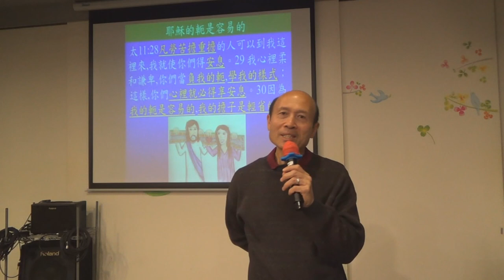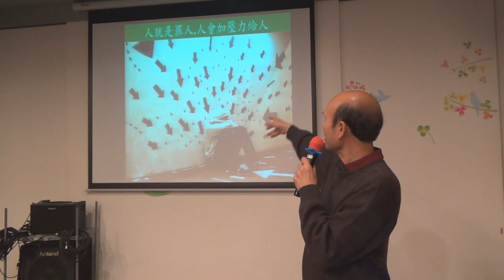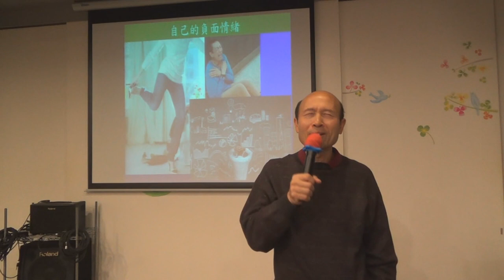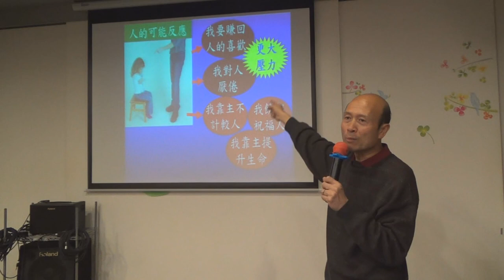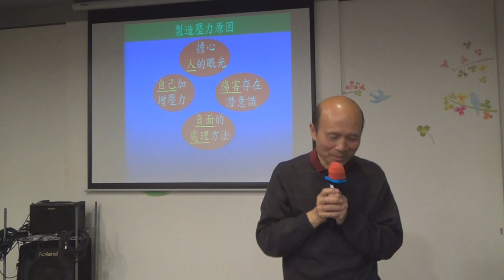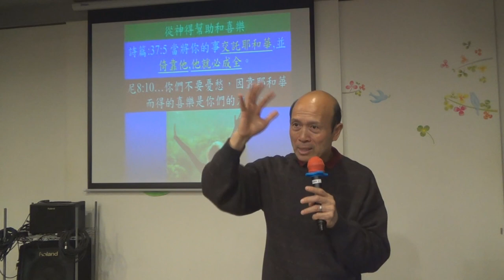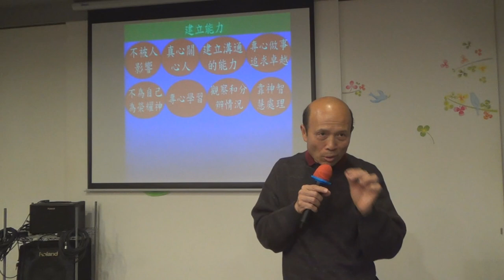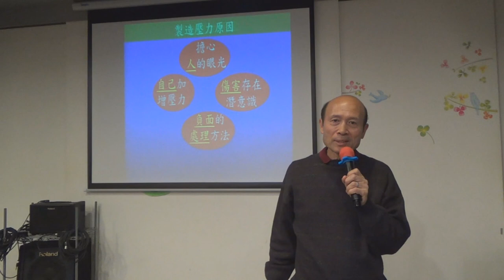138_ 如何處理無形的壓力 - 葉牧師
如何處理無形的壓力

1. 與主的關係：怎樣建立與主相愛的關係，怎樣從主的愛得力，怎樣深信神的供應和計劃。
2. 處理生命：怎樣不被人、罪、負面思想情緒和潛意識、婚姻和生活的問題、和侍奉的問題影響。
3. 進入不同層次的侍奉：侍奉可以由簡單的生活見證，到建立別人的靈命，或進入策略性的侍奉。

《輕鬆得勝》的特色：
1. 一目了然：簡單知道怎樣處理和發揮生命。
2. 有實際可行的方法：我和很多人曾20年實際地應用。
3. 可以輕鬆喜樂地得勝：可以在恩典中輕鬆喜樂地處理任何問題，不需要在壓力下成長。因為耶穌的軛是容易的，而神喜悅我們任何真心的努力。
4. 活出《輕鬆得勝》並不太難：處理和發揮生命並不是遙不可及。